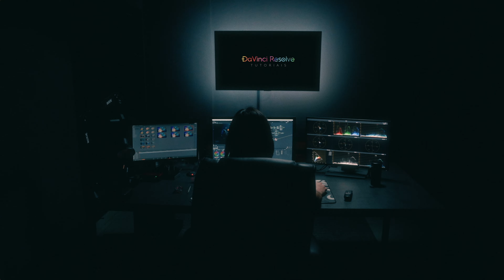Color Grading | Psicologia das Cores em "O Mundo Depois de Nós" | Netflix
Minha humilde análise do uso das cores como ferramenta narrativa no filme "O Mundo Depois de Nós", disponível na Netflix

Presentes, cartas ou mimos, manda pra cá:
Av. Historiador Rubens de Mendonça 2000 - sala 708
Jardim Aclimação - Cuiabá/MT
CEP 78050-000